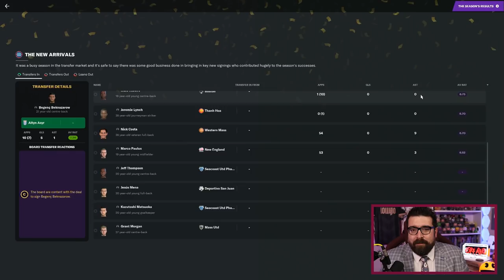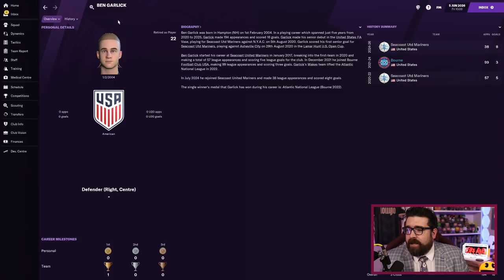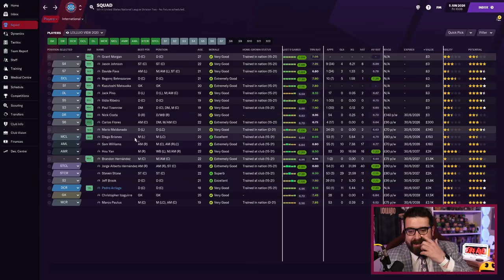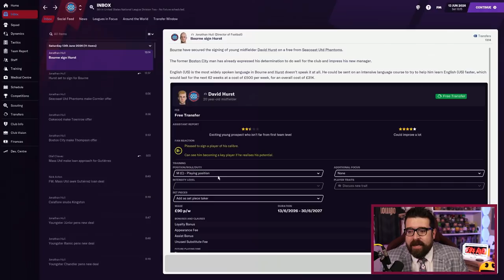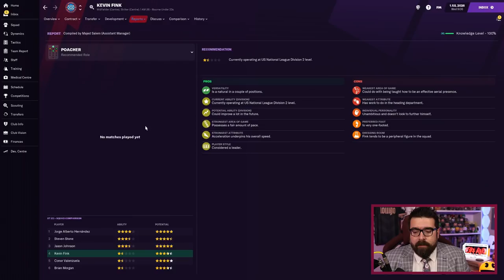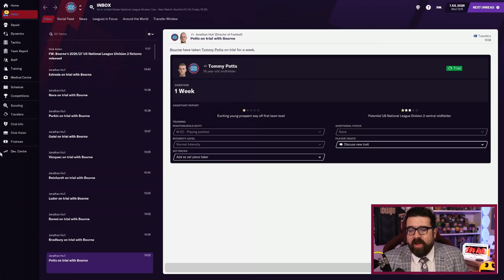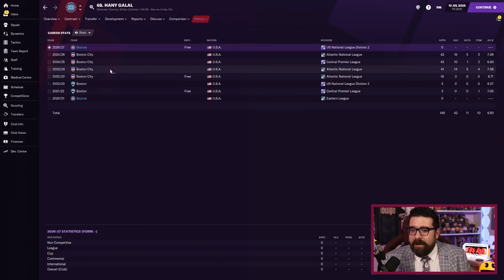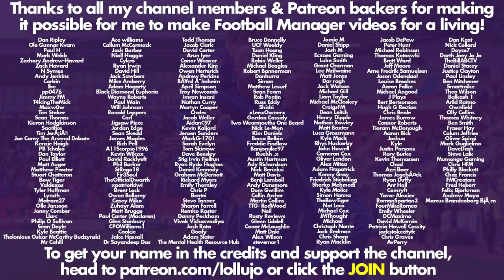TRANSFER WINDOW | Part 45 | BOURNE IN THE USA FM21 | Football Manager 2021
Another episode in my United States custom database building a nation road to glory FM21 with Bourne Football Club USA, a newly created club playing in the newly created 10th tier of football in America. We have no money, no fans and no hope, but somehow we'll figure out a way to work our way up the new league pyramid and become world champions!

ABOUT LOLLUJO